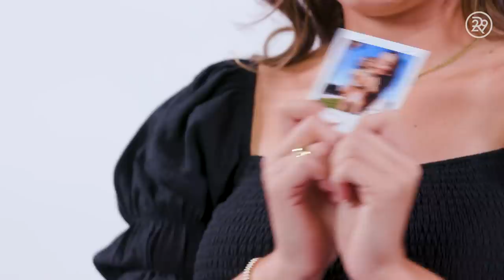What's In Lifestyle Influencer Natalie Mariduena's Bag | Spill It | Refinery29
On this episode of Spill It, influencer Natalie Mariduena spills what's in her bag. She shares the everyday essentials that she cannot live without. Press play to see what's in her bag!

Products mentioned:
Cowgirl Clutch
Poly Face Mask
Mini Purrell Hand Sanitizer
Extra Spearmint Gum
KD High volume Lip Plumping Amplifier
Snickers Bar
Fujifilm Disposable Camera

ABOUT SERIES
Spill It is a series that takes “What’s In My Bag” to a whole new level, literally, as influencers pour out the contents of their bag, from a 10 foot high staircase. Our guests share the details of everything inside their bag with no holds barred! From designer labels to makeup, accessories and more, you never know what you’ll find inside someone’s purse!